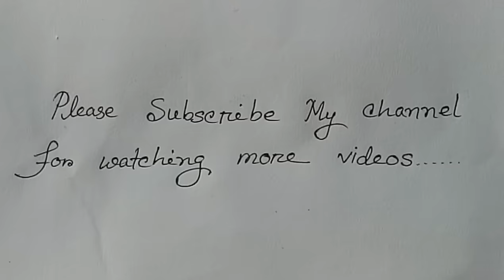How to draw scenery of mountain Step by step (very easy) || Art video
1. DIAMOND color pencil
2. FABER-CASTELL (CLASSIC COLOUR) pencil.